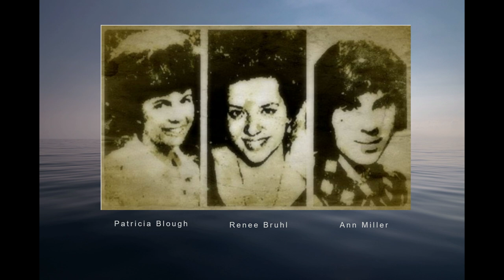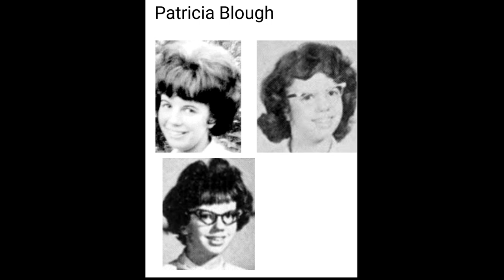SPURLOS - Was geschah mit Patricia Blough, Ann Miller und Renee Brühl? True Mystery Podcast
An einem heißen Tag im Juli 1966 verschwanden die drei Freundinnen Patricia Blough, Ann Miller und Renee Brühl von einem belebten Strand in Indiana, USA spurlos und für immer... ÖFFNE MICH 🔽

Du magst meine Videos und möchtest mich gern unterstützen?

                                                                     Eure Biggi  🙏

Google Earth